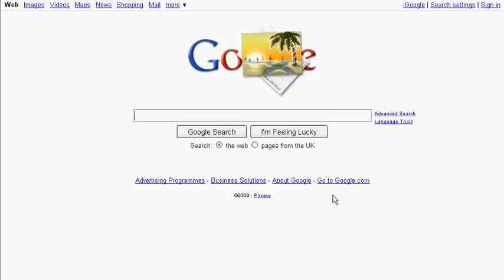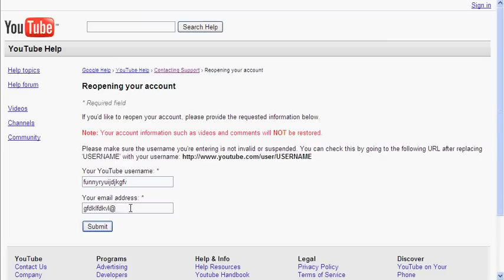Tutorial: How to re-open your YouTube Account December 2009 (WORKS)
Step by step guide how to re-open your youtube account

2. click account issue then continue
4. put in your youtube username which u closed
6. click "submit"
7. in 2 hours or even 48 hours check ur email and youtube will email u saying that your account has been restored